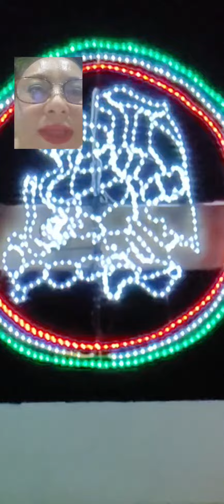Modo dos vistas en Huawei P60 Pro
Acepta zoom de 5x. y flash y se puede cambiar la vista en modo pantalla divida, siempre usando las dos cámaras.